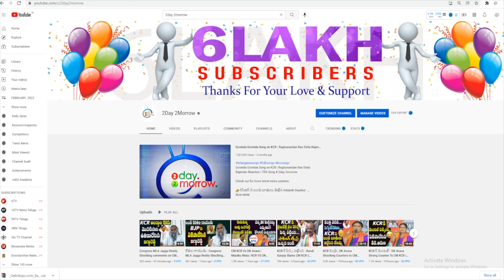Rahul Gandhi Danced To Teenmar steps#congress#revanth reddy#bjp#trs#2day2morrow